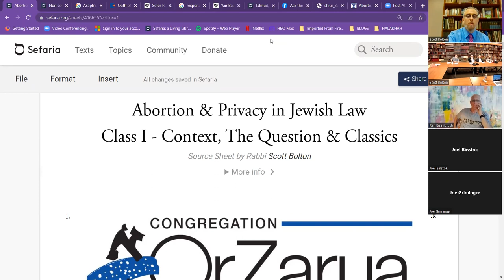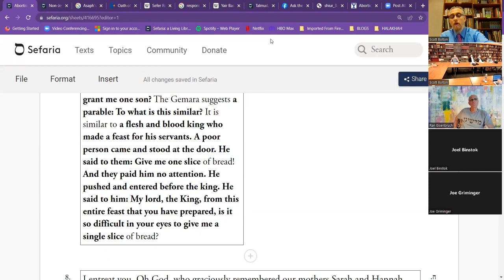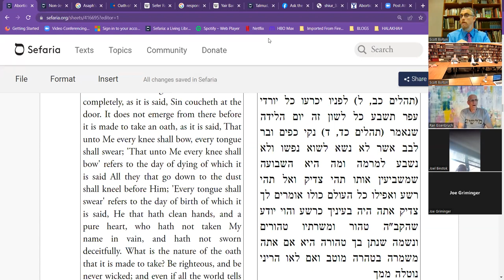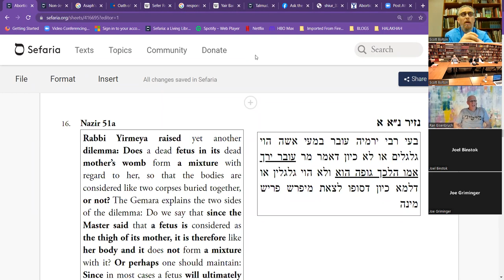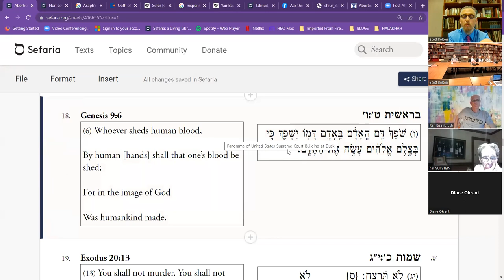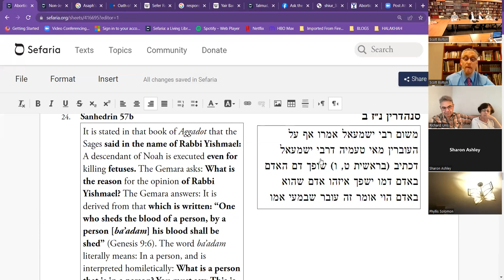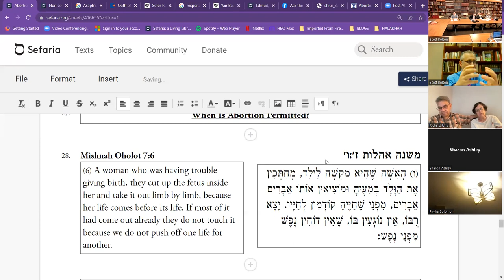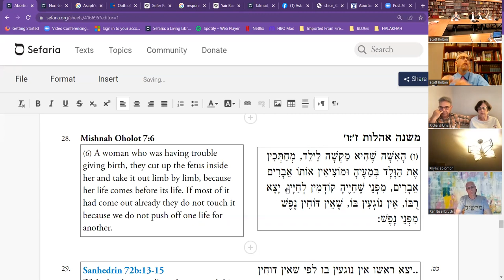R' Bolton Abortion and Privacy in Halakhah Class 1 06 29 2022